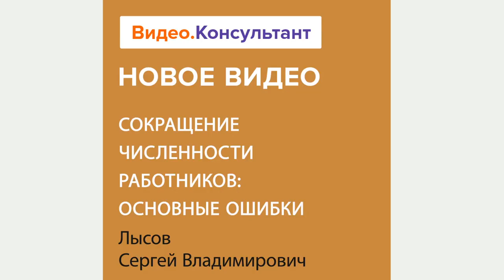Смотрите на Видео.Консультант семинар «Сокращение численности работников: основные ошибки»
Какие ошибки допускают работодатели при сокращении численности или штата? Как правильно оформить данную процедуру? В какие сроки нужно уведомить персонал?
Лектор – Лысов Сергей Владимирович, член Адвокатской палаты г. Москвы, адвокат АБ «Кульков, Колотилов и партнеры», автор публикаций по вопросам разрешения споров, международного арбитража и банкротства.